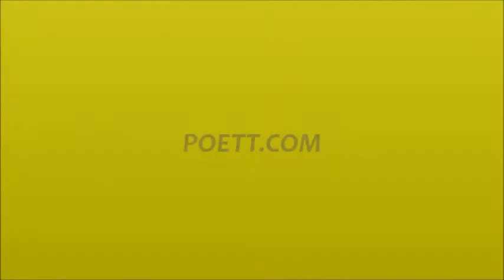TO ALL INFORMANTS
@Informants. You might want to check this one out.